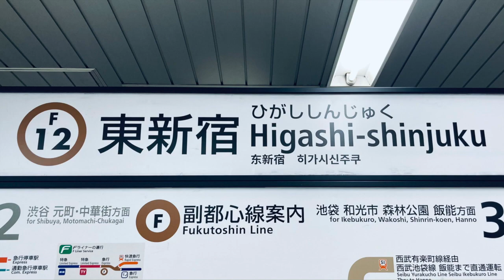【ASMR/作業用】東新宿駅のホームの音（東京メトロ副都心線）【Higashi Shinjuku】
このチャンネルではただひたすらに色々な音をだいたい1時間の長さでアップしています。
音は全て投稿者自ら録音をしています。
動画使用やその他のご連絡は下記メールアドレス宛にお願いします。

【English】
On this channel, I'm just uploading various sounds in about an hour.
All sounds are recorded by the poster himself.

【español】
En este canal, solo estoy subiendo varios sonidos en aproximadamente una hora.
Todos los sonidos son grabados por el propio cartel.
Utilice el vídeo o póngase en contacto con nosotros en la siguiente dirección de correo electrónico.

【हिन्दी】
इस चैनल पर, मैं लगभग एक घंटे में विभिन्न ध्वनियाँ अपलोड कर रहा हूँ।
सभी ध्वनियों को पोस्टर द्वारा स्वयं रिकॉर्ड किया जाता है।

【中國人】
在這個頻道上，我只是在大約一個小時內上傳各種聲音。
所有聲源均由海報本人錄製。
請使用視頻或通過以下電子郵件地址與我們聯繫。